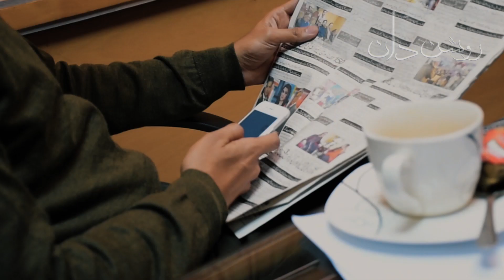Roshandan with Azaz Syed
Roshandan gives you sneak peek into the journey of gems of society.

Azaz Syed is a prominent Pakistani investigative journalist and columnist. Syed has also authored a book “The Secrets of Pakistan’s War on Al-Qaeda” wherein he has debunked many myths besides exposing some compelling facts about the war on terror. The book contains in-depth information on Pak-US cooperation in fighting against Taliban and al-Qaeda and how Pakistan has been instrumental in flushing out militants.